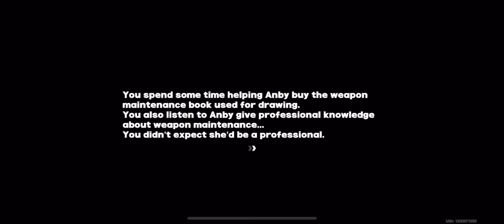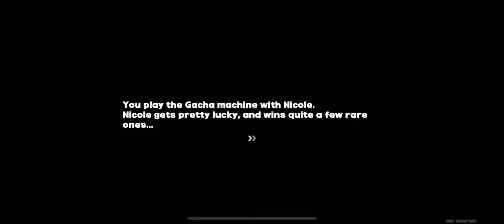Sleepy Shark And Trustful Friends (Ch3-E4) | Zenless Zone Zero